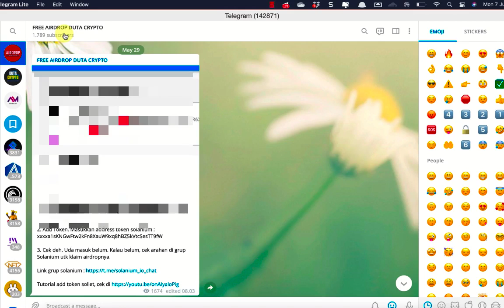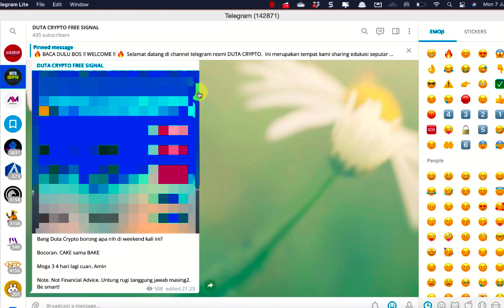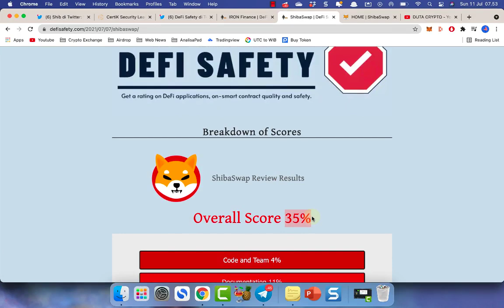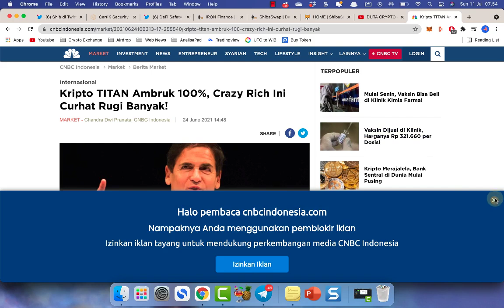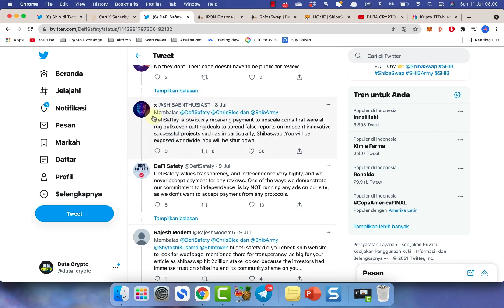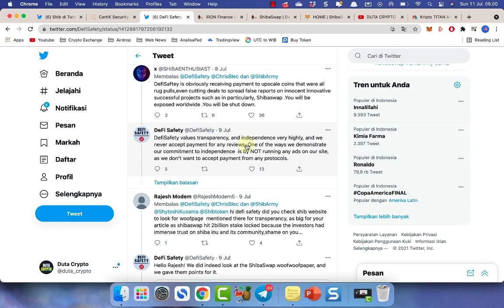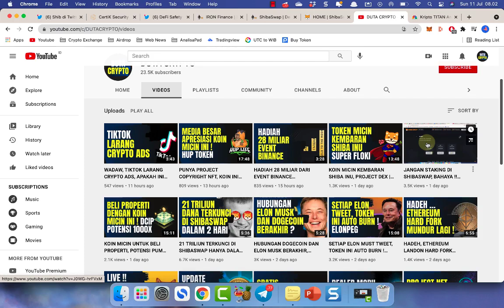INFO SHIBA INU AUDIT CERTIK & SKOR KEAMANAN SHIBASWAP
Wih, akhirnya hasil audit certik untuk shiba inu sudah muncul nih. Bagus apa engga ya?

Lalu, untuk platform shibaswap DEX kira-kira dapet skor berapa? Apakah aman untuk digunakan atau berbahaya? Melihat dari banyak fiturnya yang belum sempurna.

Apakah setelah hasil audit certik ini keluar harga token shib akan naik? bakalan pump?

Gas langsung video !!

DONASI & TIP

Ingin memberi tip ke Duta Crypto? Klik link dibawah;

ENDORSEMENT

Salam cuan,
DUTA CRYPTO

📌 Note 📌

Semua konten di dalam channel DUTA CRYPTO merupakan hasil opini pribadi. Silahkan lakukan riset mandiri kamu sendiri sebelum memutuskan untuk invest di koin apapun. Karena itu merupakan tanggung jawab kamu pribadi.

📌 Tags. 📌

berita cryptocurrency terbaru, berita bitcoin hari ini, koin terbaik hari ini, coin crypto yang masih murah, rekomendasi koin micin